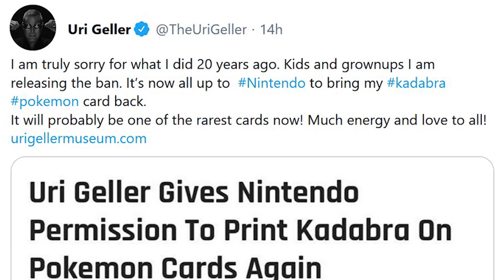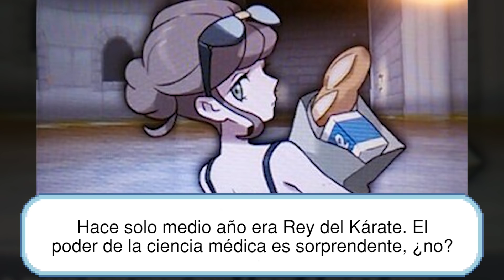La Mayor Polémica Pokémon de Cada Año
Sobre el vídeo: Las mayores Pokémicas en Pokémon año por año!